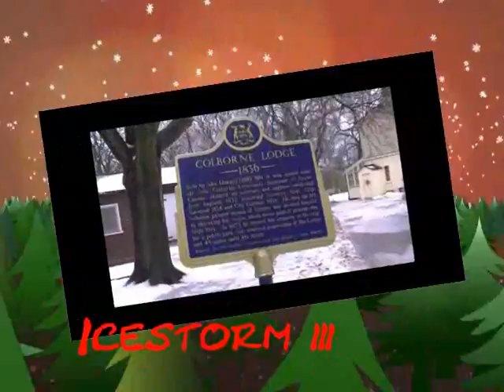Christmas Icestorm 3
Ice storm hits Toronto Canada.